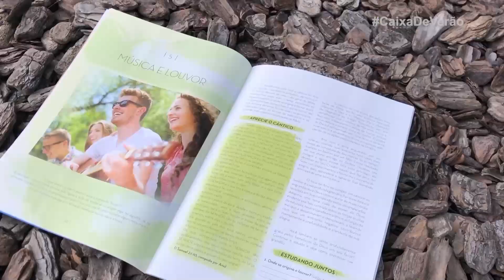Caixa de Verão EP. 14